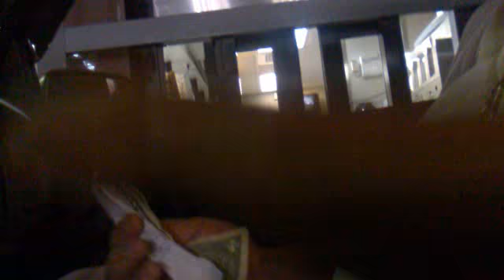backwards drive-thru jack in the box scene 3